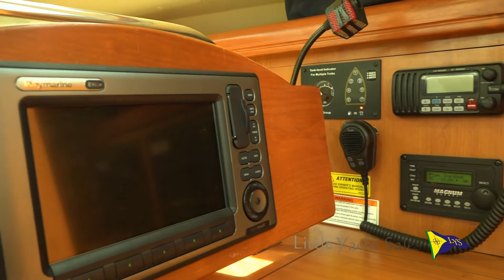SOLD!!! 2009 Hunter 41 Deck Salon Sailboat for sale at Little Yacht Sales, Kemah Texas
Upgrades & Features on Semper Fi

Generator w/ Sound Box

Dual Air Conditioning & Heat Units

54 HP Engine Upgrade

Inverter

Alternator Upgrade to 105 amps

Large 50 gal Fuel Tank

In-Mast Mainsail Furling System

Roller Furling Jib

Rigid Boom Vang

Electric Windlass

Electric Halyard Winch

Upgraded Electronics Including AIS, Raymarine 7002 Smart Autopilot, ST60 Wind

Ultraleather Interior Cushions

Separate Front Opening Freezer

LPG 3-Burner Stove w/Oven

Quiet Flush Head System

Removable Leaf on Dinette Table

Oceanaire Supreme Shade Package

Stereo, Bose® 3•2•1® Entertainment System Upgrade (Main Cabin)

TV/DVD for Main Salon 15" Flat Panel

Full Cockpit Enclosure: Bimini Top w/Dodger

High Density Cockpit Cushions

Leather Covered Folding Wheel

Sony Stereo System, Mounted on Pod above Companionway

Factory Davits

With the Hunter 41 Deck Salon, you can expect exceptional sailing ease and performance. Known as the big boat that maneuvers like a small one, the 41DS has amazed sailors with her perfectly balanced helm, surprising responsiveness and unbelievably easy sail handling.

In addition to being easy to sail and simple to dock, this model has plenty of space for entertaining. The Deck Salon raises the cabin house and provides almost seven feet of interior headroom. With two luxurious, fully equipped private staterooms, two heads including one with a separate shower, an expansive galley, a comfortable dining area and large windows offering panoramic views, you will experience the beauty of your voyage no matter where you are on board.

Semper Fi has been very lightly used and shows like new. This vessel is ready to sail away and has everything you need to do so. Save money now by purchasing this already fully equipped, fine sailboat.

See the full specifications for more details and call today – You will be glad you did!